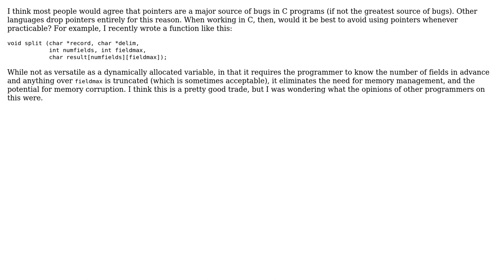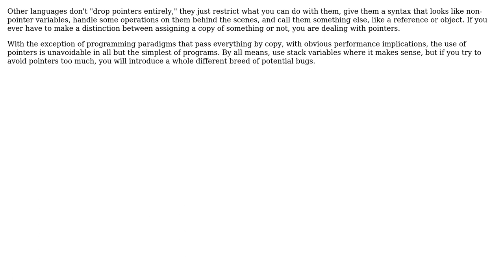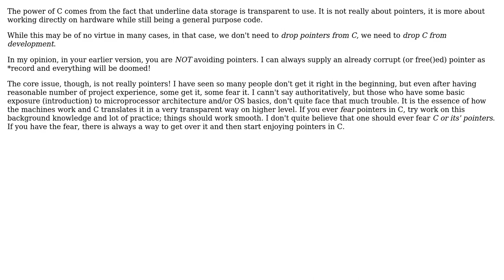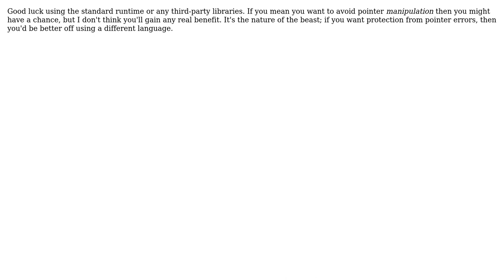Software Engineering: Is it best to minimize using pointers in C? (6 Solutions!!)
Software Engineering: Is it best to minimize using pointers in C?

With thanks & praise to God, and with thanks to the many people who have made this project possible! | Content (except music & images) licensed under CC BY-SA | Music | Images & others | With thanks to user treadmarks user TMN user Robert Harvey user PJTraill user Karl Bielefeldt user Jack V. user Dipan Mehta user DeadMG user deadalnix and the Stack Exchange Network Trademarks are property of their respective owners. You are responsible for your own actions.